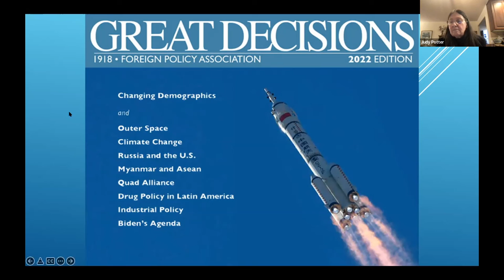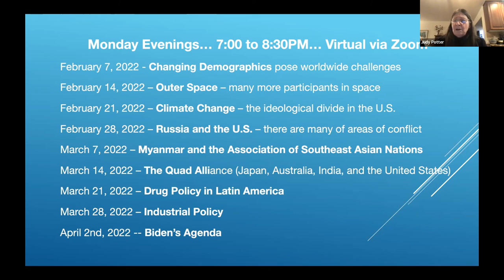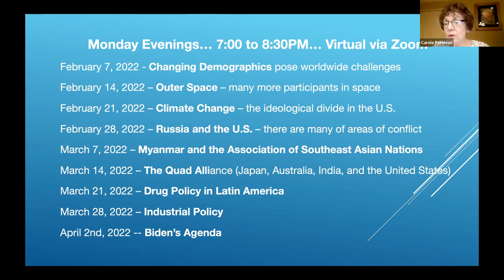Great Decisions Overview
Great Decisions is an annual program of League of Women Voters Solano County. The study materials are provided by the Foreign Policy Association. These nonpartisan weekly discussion sessions are moderated opportunities for neighbors to discuss a variety of foreign policy issues in a safe learning and sharing environment.